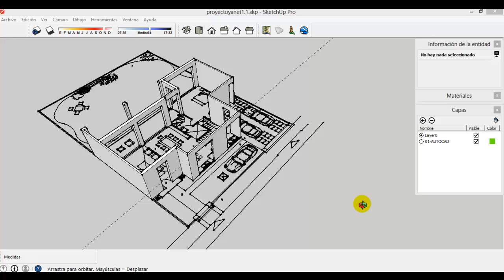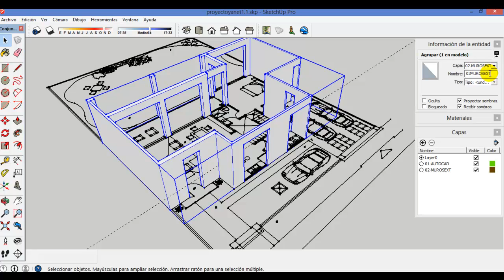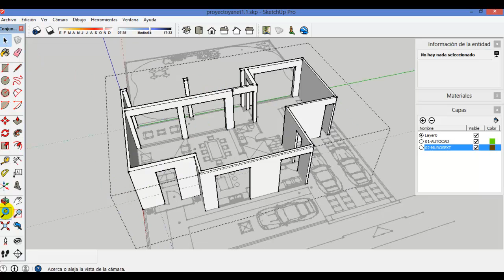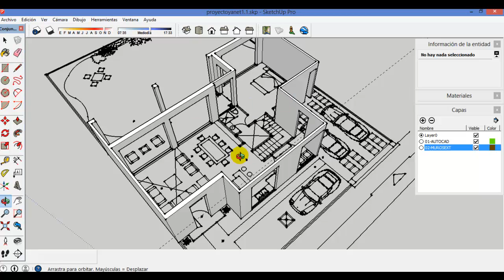Creando Grupos y Capas en Dibujo Sketchup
SketchUp De Cero A Render + VRay Next

¿Te imaginas dominar las poderosas herramientas de SketchUp y VRay, realizar impactantes presentaciones arquitectónicas y ganar más dinero con los contratos que recibas?

Hoy puedes ingresar al programa con Nelly Ojeda, Arquitecta que te apoyará y te ayudará a ser el mejor en dominar éstos poderosos programas desde tu casa.

Con este programa "SketchUp De Cero A Render" lograrás:

- Dominar Sketchup + VrayNext de manera rápida y eficaz. Y Ahorra tiempo al presentar tus proyectos.
-  Adquirir todo el conocimiento para que tú puedas cobrar bastante bien por tus proyectos.
- Sentirte feliz por que dominas la herramienta más poderosa para la creación de Renders y mostrar tus ideas al mundo.

"SketchUp De Cero A Render" es la solución a tus problemas y batallas en la arquitectura, inicia a disfrutar el proceso de dominar las mejores herramientas.

¡Además al finalizar, Nelly Ojeda te comparte sus consejos en relación con su experiencia para que además puedas conseguir clientes a través de Internet,
sin importar si te encuentras estudiando o trabajando, siempre es bueno tener tus propios clientes y que mejor momento de empezar, que ahora!

"Por la mejor inversión dominando SketchUp + VRay"

Rigo Salgado